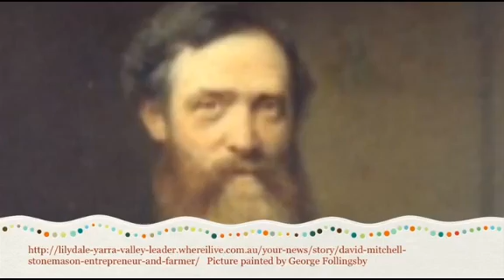David Mitchell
This short film by year 5 & 6 students Tom, Taryn, Mia Lee and Jonah from Mt Evelyn Primary School explores the role that David Mitchell, Dame Nellie Melba's father, had on the development of Lilydale and Melbourne.

A video by Tom, Taryn, Mia Lee and Jonah from Mt Evelyn Primary School, 2013